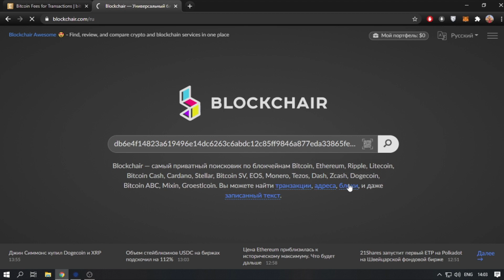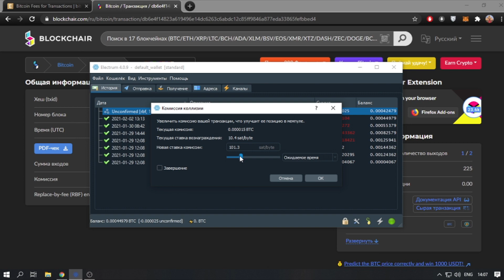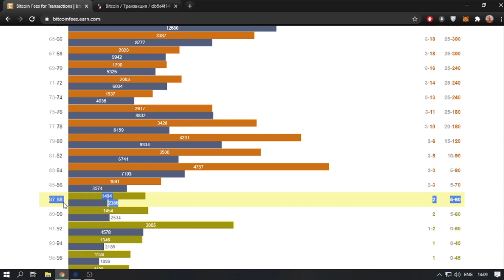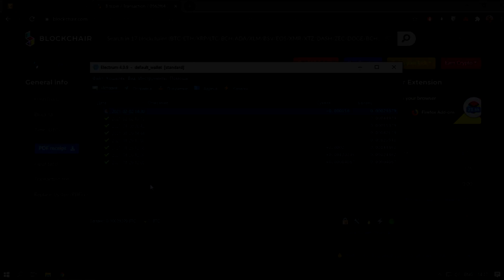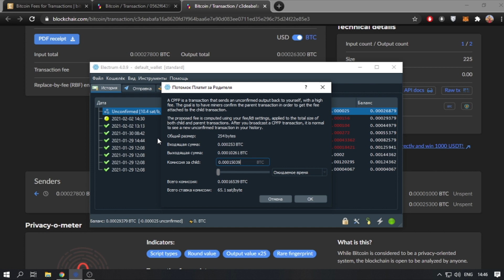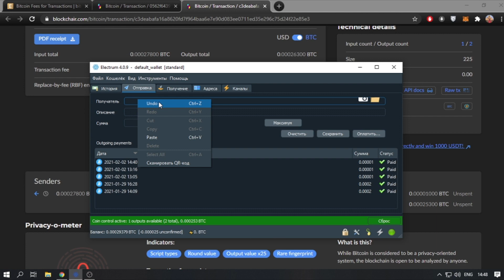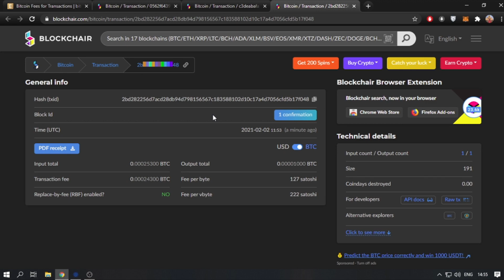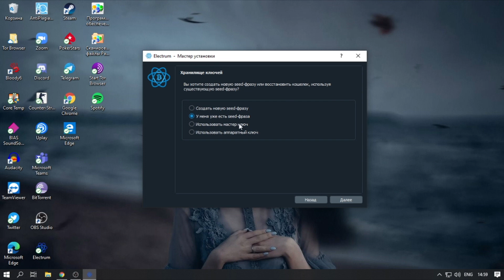Биткоин: как ускорить неподтвержденную транзакцию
Показываем 3 рабочих способа, один из которых точно вам подойдет. Все зависит от биткоин-кошелька, которым вы пользуетесь. Работает только для неподтвержденных транзакций биткоина.

Кошельки с функцией Replace by Fee:
Electrum
Bitcoin Core
Samourai Wallet
Green Address
Blue Wallet
Armory

Содержание видео:
00:00 Вступление
01:07 1. Для кошельков с поддержкой функции Replace by Fee
06:42 2. Для всех биткоин-кошельков
13:54 3. Если предыдущие способы не подходят, экспортируем кошелек

BTC — 1FhQcjcvKyjaWEGmk4sLWbEEbsZq6Bc9BG
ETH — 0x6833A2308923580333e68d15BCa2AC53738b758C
USDT (TRC-20) — TC4s9MqYP1TTbC1yWhd9jLcRynsZZU2bny (TRON)